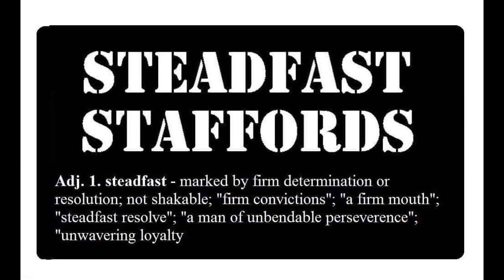EXCLUSIVE INTERVIEW - BRIAN AUSTIN - STEADFAST STAFFORDS - STAFFORDSHIRE BULL TERRIERS